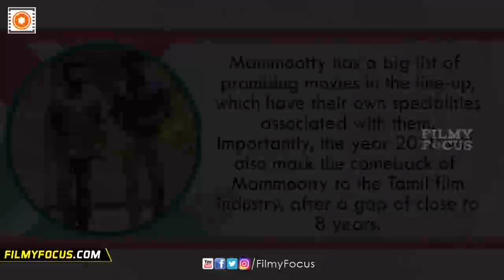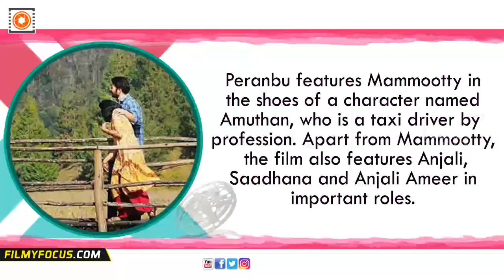Mammootty's Peranbu Movie Shines At Internatinal Film Festival Of Rotterdam - Filmyfocus.com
Mammootty's Peranbu Movie Shines At Internatinal Film Festival Of Rotterdam